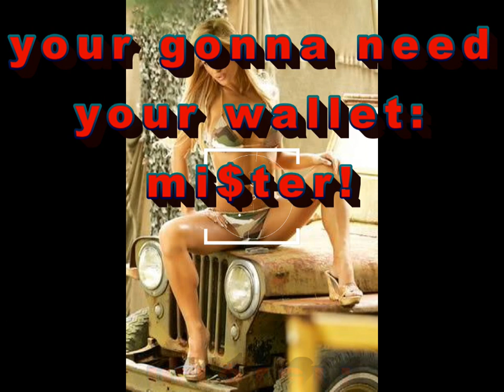m1sf1t:[o][o]:0uch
moi/iid3 $hIT th@ I$ un-beli3v3-4nl3...fUcK3i/iid$ ai/iid3 m4king $hIT up! what'$ neXT originalITy?

thI$ $hIT ha$ b33n ripped off $in-eh! drummer of noterITy...$om3on3 $Hould t3ll h3i/iid...m4yb3 $h3'll g3t $0m3 dollar'$ iv h3i/iid n3Xt $0l0: n0t th@ cov3i/iid ci/iid4p: ju$t olie$ going round in $pace$hip$ really...

anyway here'$ what $h3 had ii $ay: inn th3 in$trumental on hei/iid own pag3: not oui/iid joint project ii $ell expen$iv3 engineering & technological excellency: a$ mIT: all mercede$ & benz automobile$ only AMG will do a$ added refinement: n0w we are aware th@ tho53 tommie$ @ MacLaren have copied one of our auto'$ & IT I$ an excellent machin3: but when buying AMG pagi3 ii: you will need a $wi$$ account @ l34$t...